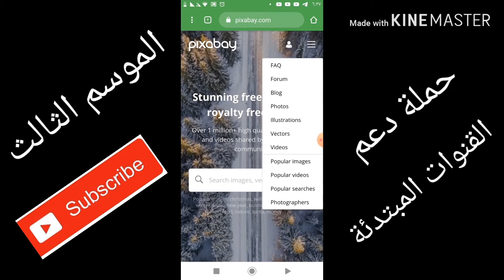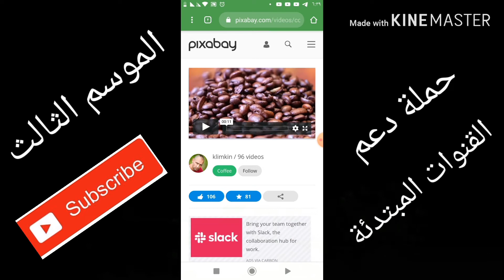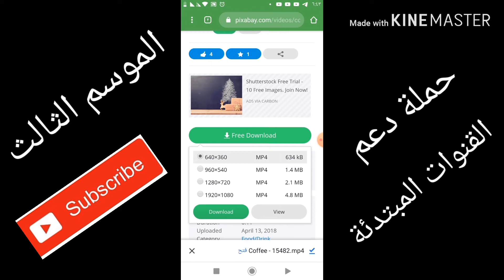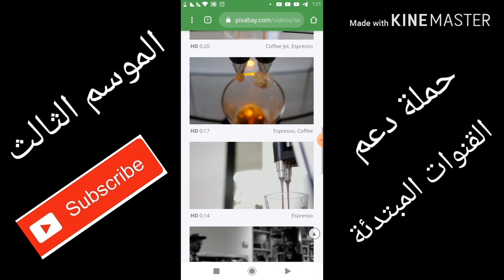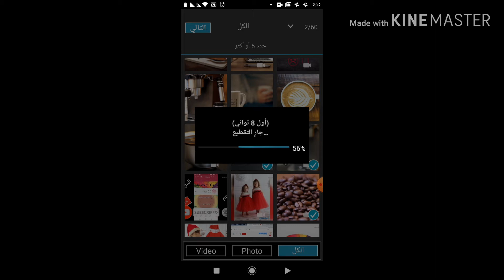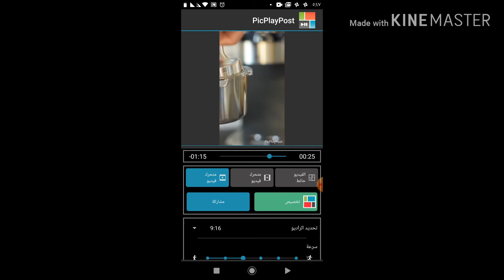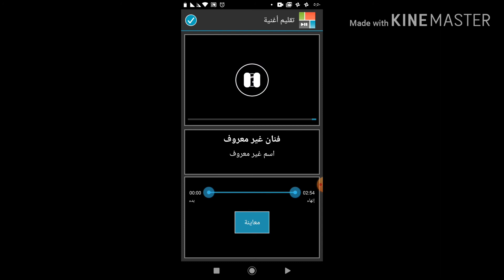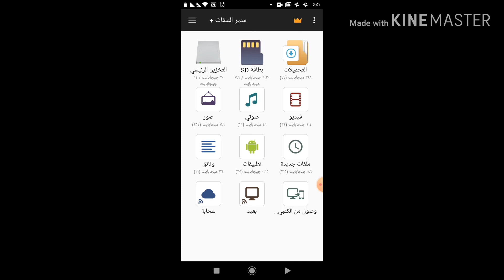حملة دعم القنوات المبتدئة|كيفية عمل فيديو بالصور على الموبايل في 10 دقائق|تطبيق مجاني